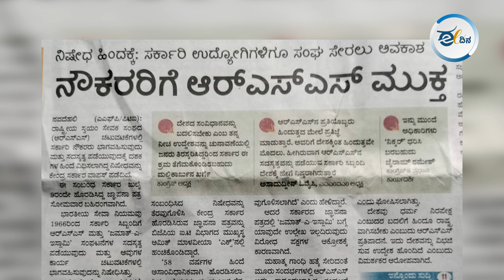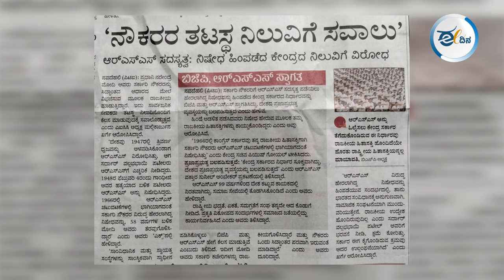ಸರಕಾರಿ ನೌಕರರು ಇನ್ಮುಂದೆ ಆರೆಸ್ಸಸ್ ಸೇರಬಹುದು!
ಆರೆಸ್ಸೆಸ್ ಚಟುವಟಿಕೆಗಳಲ್ಲಿ ಸರ್ಕಾರಿ ನೌಕರರು ಭಾಗವಹಿಸುವುದರ ಮೇಲಿನ 58 ವರ್ಷಗಳ ನಿಷೇಧವನ್ನು ಕಳೆದ ವಾರ ಕೇಂದ್ರ ಸರ್ಕಾರ ತೆಗೆದುಹಾಕಿದೆ. ಕೇಂದ್ರದ ಈ ನಡೆ ಬಿಜೆಪಿ, ಕಾಂಗ್ರೆಸ್ ನಡುವೆ ಹೊಸ ಕದನಕ್ಕೆ ನಾಂದಿ ಹಾಡಿದೆ. ಬಿಜೆಪಿ ಈ ಕ್ರಮವನ್ನು ಸಮರ್ಥಿಸಿಕೊಂಡಿದ್ದರೆ, ಕಾಂಗ್ರೆಸ್ ತೀವ್ರ ವಾಗಿ ವಿರೋಧಿಸಿದೆ. ಜುಲೈ 9ರಂದು ಕೇಂದ್ರ ಸಿಬ್ಬಂದಿ ಸಚಿವಾ ಲಯ ಆದೇಶ ಹೊರಡಿಸಿ, ಆರೆಸ್ಸೆಸ್ ಚಟುವಟಿಕೆಗಳಲ್ಲಿ ಸರ್ಕಾರಿ ನೌಕರರ ಭಾಗವಹಿಸುವಿಕೆ ನಿಷೇಧವನ್ನು ರದ್ದು ಮಾಡಿದೆ. ಇದರ ಪರಿಣಾಮ ಏನಅಗಬಹುದು ಈ ವಿಡಿಯೋ ನೋಡಿ.